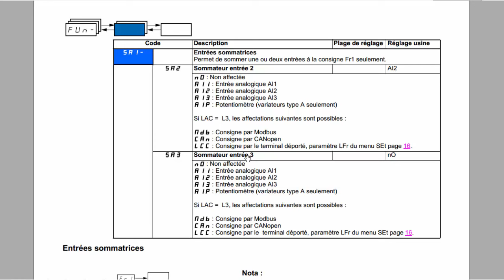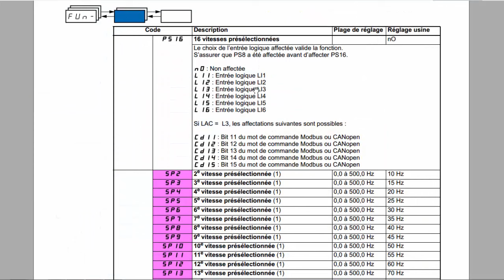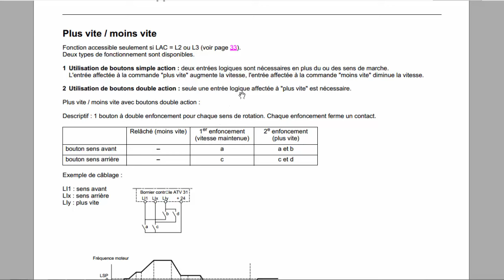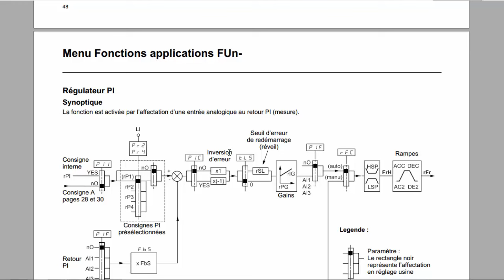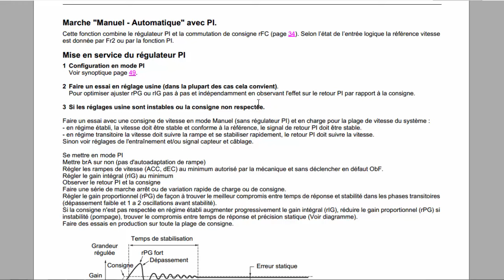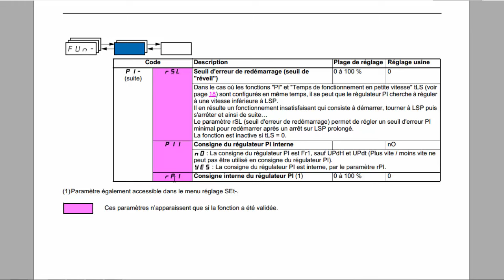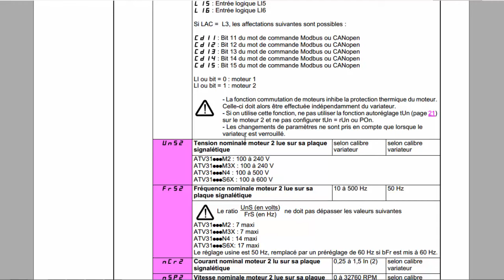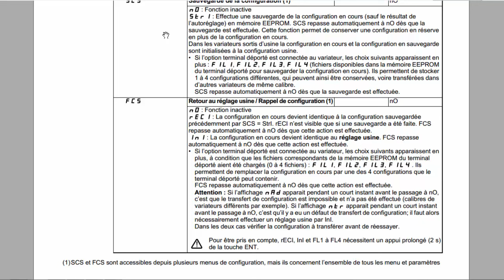ALTIVAR :MENU fun 2 بالدارجة المغربية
altivar programming manual